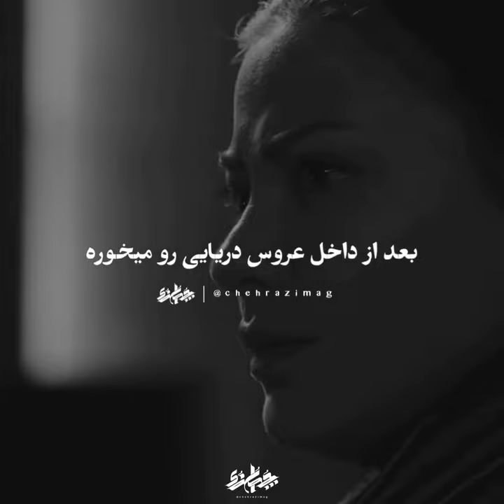یاغی طناز_طباطبایی دل پسر مرگ جنایی